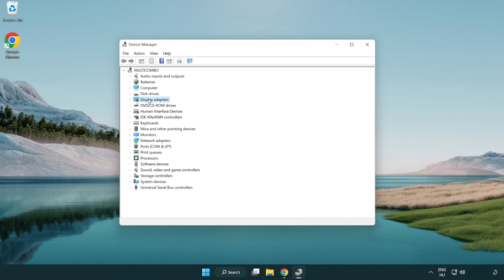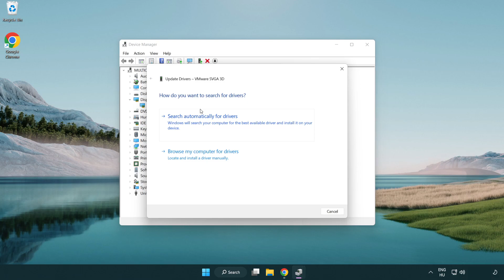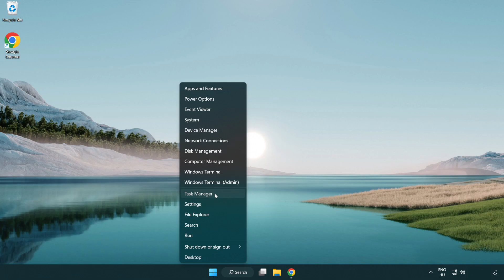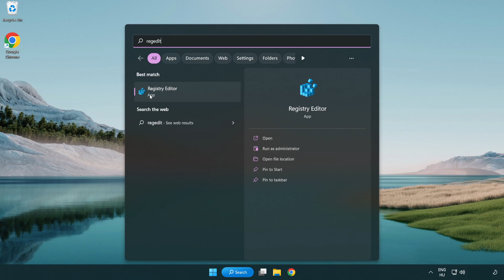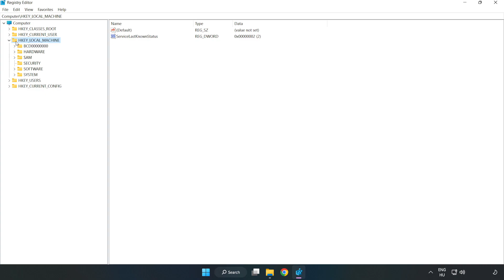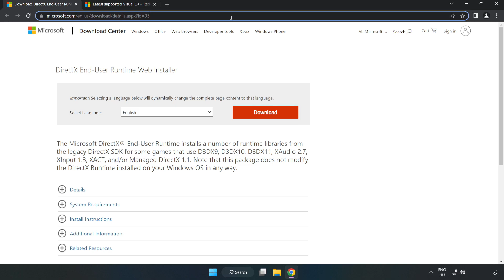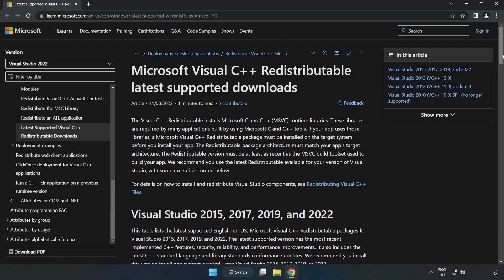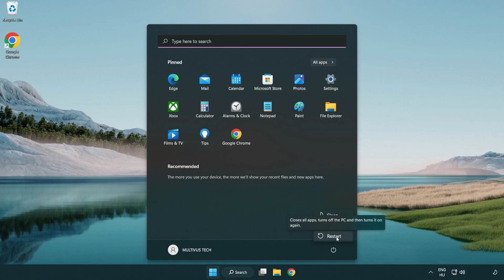How to FIX Atomic Heart Low FPS Drops & Lagging!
I'm going to show How to FIX Atomic Heart Low FPS Drops & Lagging!